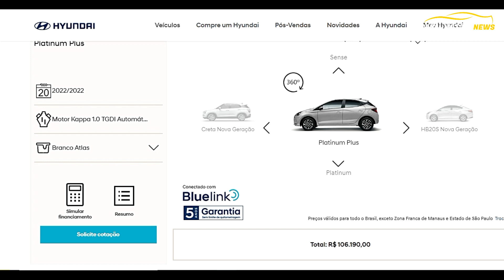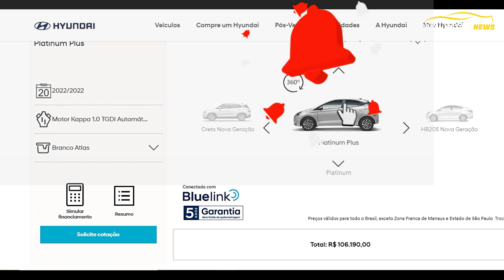NOVO HB20 2023 FOTOS OFICIAIS REVELADAS PELA HYUNDAI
Novo Hyundai HB20 2023 tem fotos vazadas e Hyundai divulga fotos oficiais de versões topo de linha, onde podemos notar novo conjunto ótico do tipo projeto com assinatura em LED e faróis em dois níveis  com uma nova grade frontal.
Outra novidade do HB20 2023 É sua nova LANTERNA traseira com assinatura em LED lanternas essa integrais unindo as duas extremidades do carro.
Hoje o HB20 vem com duas motorizações de 1.0 aspirada de 80 cavalos e 1.0 turbo de 120 cavalos que não deve sofrer alterações significativas.
Preço do HB20 2022 parte dos R$ 72.0000 e chega a R$ 106.000.

Neste canal você vai ficar por dentro dos lançamentos automotivos e também das motos, trazemos as novidades do mercado automotivo com preços e versões atualizados. antes de comprar um carro novo ou uma moto veja o video do canal.